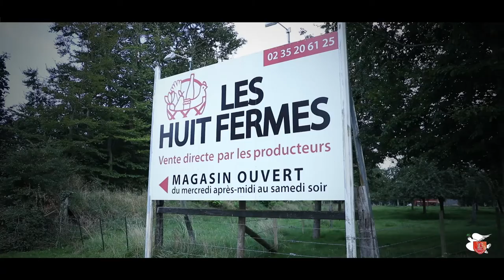La Ville de Gonfreville l'Orcher décroche la Victoire des friches rebelles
Le 17 novembre 2021, la Ville de Gonfreville l’Orcher s’est vue remettre un prix pour son projet durable sur le Plateau de Bévilliers, lors des Victoires des cantines rebelles organisées par l’association Un Plus Bio. Elle décroche la victoire dans la catégorie "Friches rebelles”.

Il y a quelques années, la Ville de Gonfreville l'Orcher a fait le choix d’acquérir un terrain de 35 hectares en friche pour initialement implanter une zone tertiaire et d’habitations. Après une réflexion menée conjointement avec les agriculteurs locaux et le Golf de Bévilliers, la Municipalité accompagnée de la Communauté urbaine Le Havre Seine Métropole et de la Chambre d’agriculture de Normandie, a fait le choix de retenir un projet durable encourageant une activité biologique.

Ainsi cette zone en friche a été divisée en trois et a permis :
- Aux agriculteurs locaux de se lancer dans la culture biologique
- Au golf de Bévilliers de s’agrandir et de proposer des greens labellisés biologiques
- À la Municipalité de travailler à la création d’une exploitation maraîchère municipale (un verger y est déjà planté) qui aura pour objectif, à terme, d’alimenter les restaurants municipaux